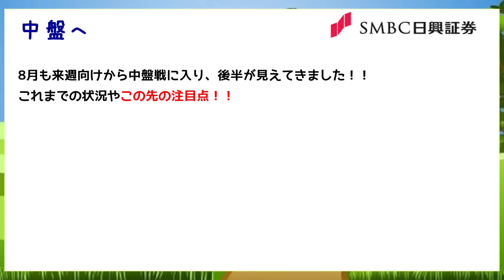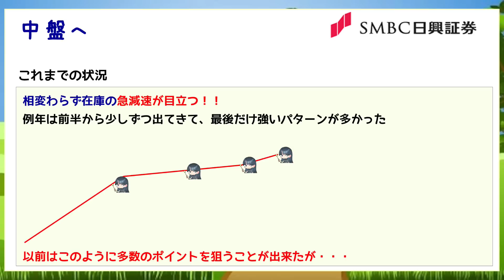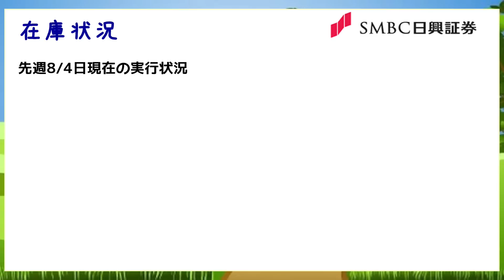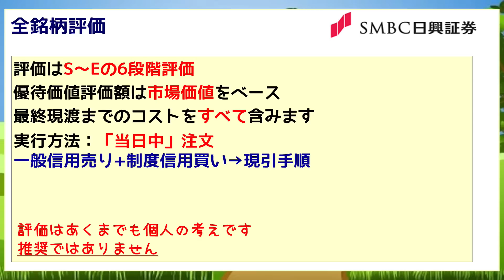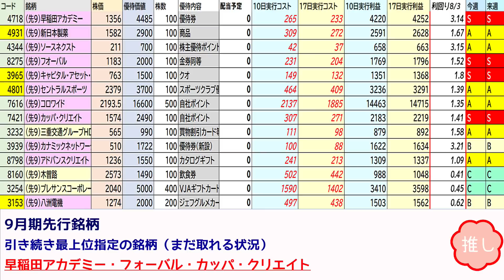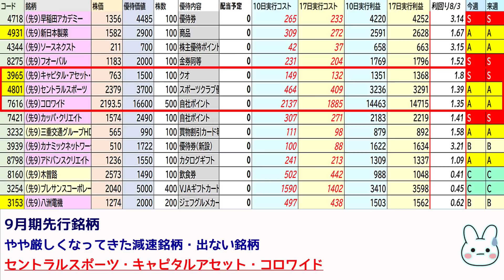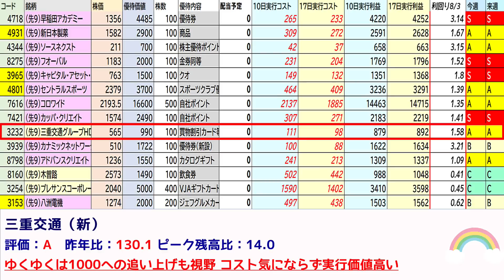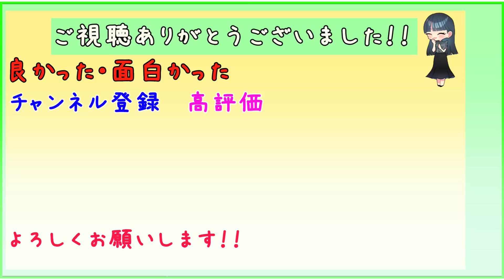週刊！【優待クロス】8/10日～8/17日 ［SMBC日興証券］ 8月 全銘柄評価！在庫の急減速に注意！絶好銘柄多数あり！！ 9月も着々と進捗進んでいる！！一般信用 初心者 説明欄にその他動画も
銘柄リスト
4:55～
動画内容↓
週刊！「優待クロス」
SMBC日興証券8/10日～8/17日です！
前半にて
これまでのパターンと今後の注目点
先週の実行状況で大きな動きを察知！
☆後半では！
8月全銘柄評価！
全銘柄を一挙公開！
絶好銘柄！来週絶好銘柄多数あり！
確保の自信がなければ急減速を食らう前に取る！

9月特選銘柄！
特に優秀な銘柄やよくやられている銘柄を厳選！
人気銘柄も個別で取り上げます！

【9月期先行一時保有・テンアライド・エーピーホールディングスなど】

【SMBC日興証券実行ガイド！】

月末週末（制度検討用資料　逆日歩予想）